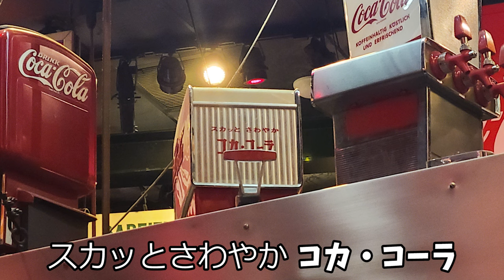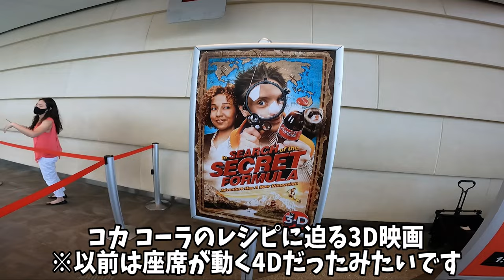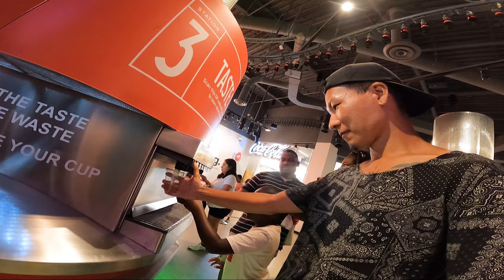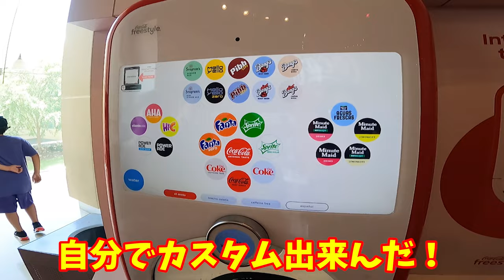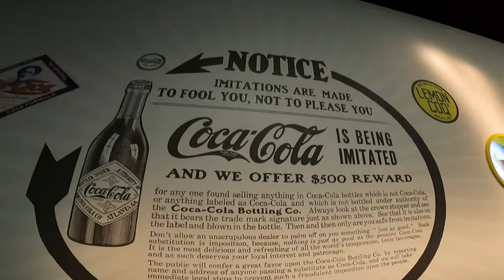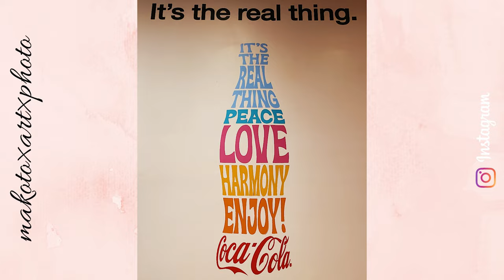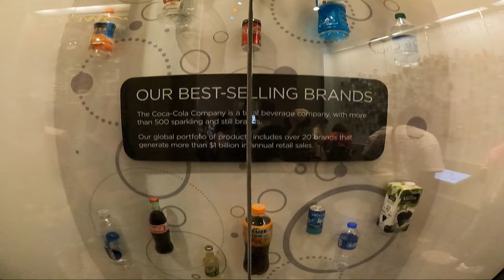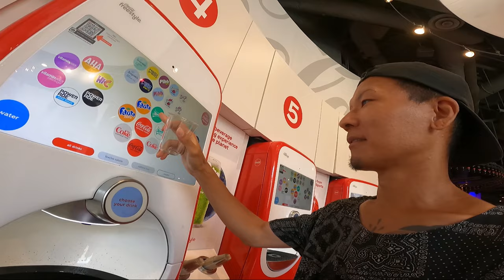世界中のコーラ飲み放題!ワールドオブコカコーラinアトランタ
アメリカ横断旅!!【第56話】
今回はジョージア州のアトランタにある
世界で唯一コカコーラ社公認の博物館
ワールド オブ コカ・コーラに来てます！
この博物館の全てを一本の動画にまとめたので
是非 最後までご視聴よろしくお願いします！